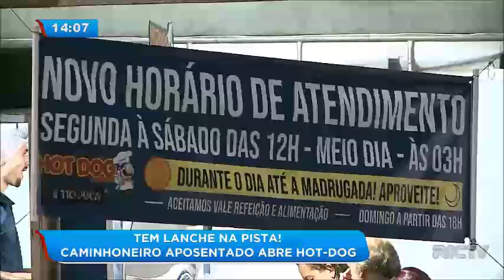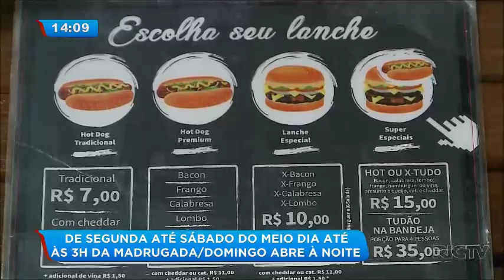O que tem no seu hot dog: conheça um cachorro-quente que é servido no sistema buffet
O repórter Marcelo Borges foi até Fazenda Rio Grande para experimentar um cachorro-quente que é servido no sistema buffet. O lanche é tão grande que vem em uma bandeja. O dono da banca “Tio Juca” é um caminhoneiro aposentado que resolveu trocar de atividade, mas que não ficou estacionado.